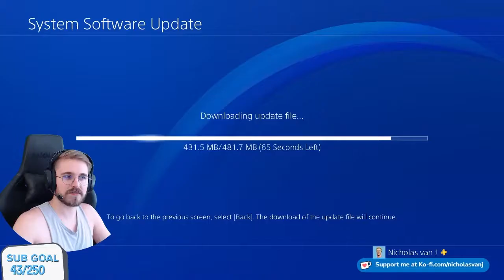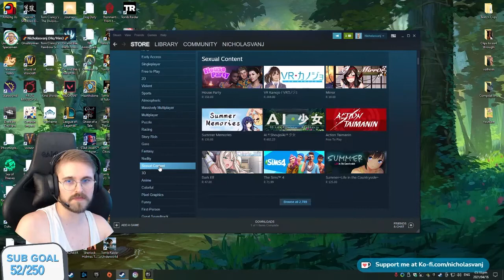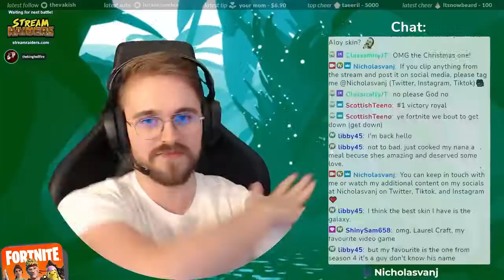WEEKLY HIGHLIGHT: Jaguars and Samurai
This is the first in a longer installation of the weekly highlights! During the week we played a variety of games, mostly including "Ghost of Tsushima" and "Shadow of the Tomb Raider."